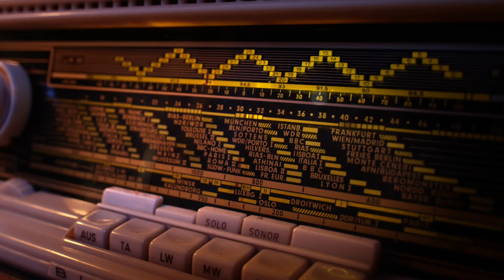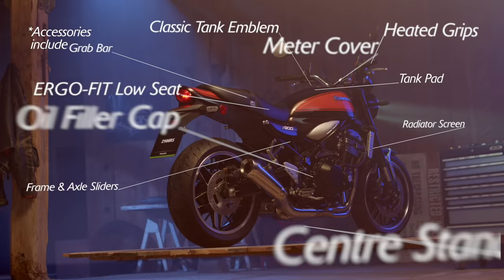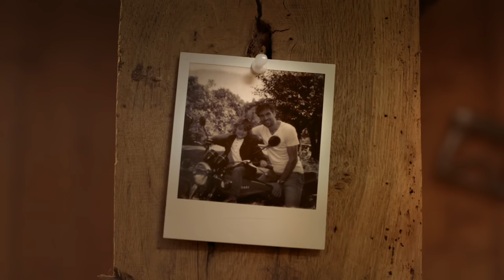Kawasaki Z900RS - Official Studio Video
The much rumoured and eagerly anticipated 2018 model year machine christened the Z900RS is an up-to-date modern classic blessed with a multitude of references to the Z1, the machine that not only acted as a crucial stepping stone for Kawasaki as a brand but also changed the face of performance motorcycling forever.

Tagged  a “Retro Sport” thanks to its RS moniker, the new Z900RS has been painstakingly created by Kawasaki’s styling department and factory engineers as an all-new machine.

There’s no place for fake in the lifestyle you choose. Kawasaki alone has the heritage to deliver yesterday’s values to today’s riders in a truly authentic Modern Classic bike. The visceral spirit of a 1970s legend – Kawasaki’s original king of cool Z1 – finds expression in the Z900RS, to satisfy the very essence of the rider you are now.